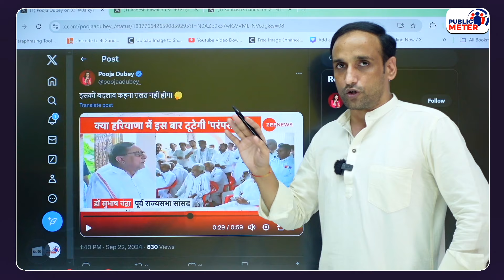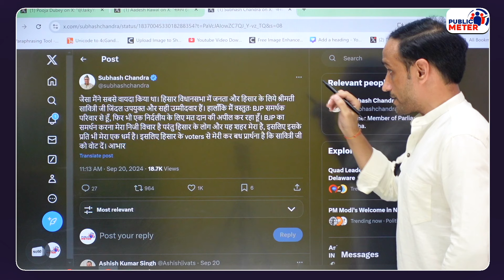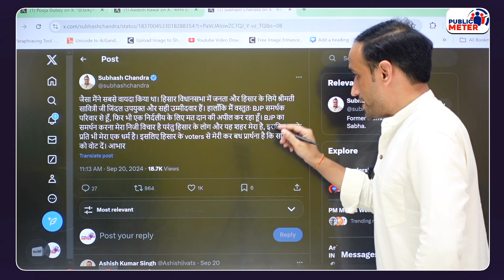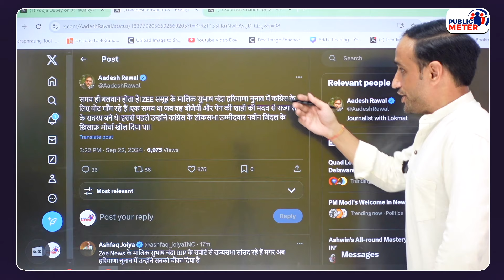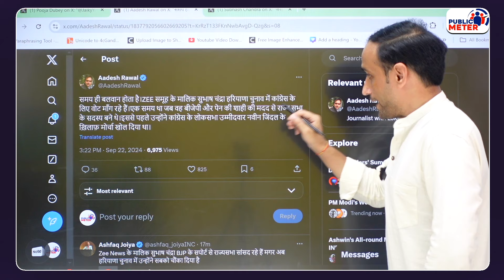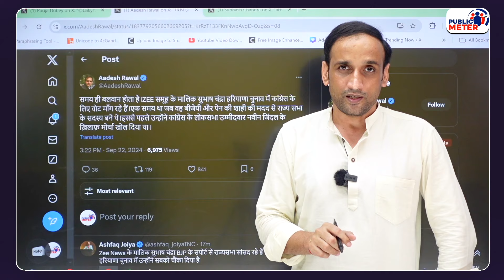Subhash Chandra ने मारी पलटी Haryana Election में Congress का प्रचार में क्या बोले? Modi, BJP नाराज?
When Zee News owner Subhash Chandra came to campaign for the Nalwa Constituency Congress candidate Chandra Prakash in the Haryana elections, after which questions started being raised on social media about whether the wind of Indian politics has changed because Dr. Subash Chandra was a BJP Rajya Sabha MP and has been a supporter of PM Modi and the BJP for a long time. Praveen Gautam Analysis on Why Dr. Subhash Chandra in suddenly started supporting congress instead of PM Modi and BJP in upcoming Haryana Elections.